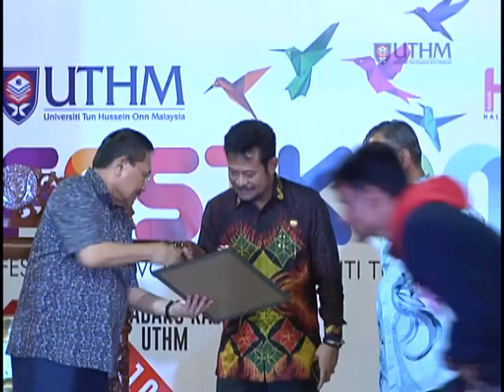FESTKON UTHM 2016 Persembahan dari Emilia Contessa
Persembahan Istimewa dari artis Indonesia
Emilia Contessa